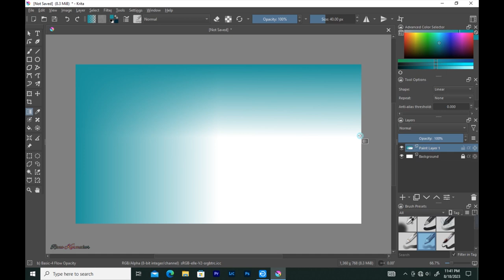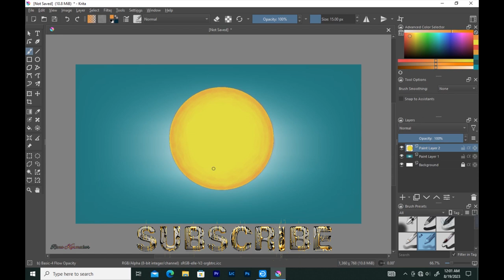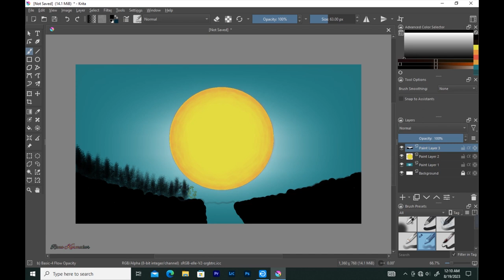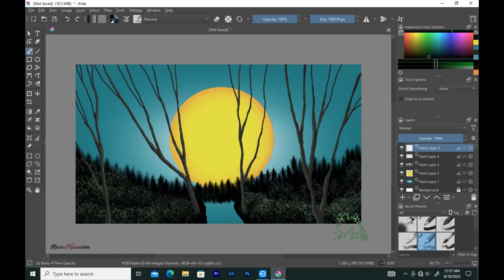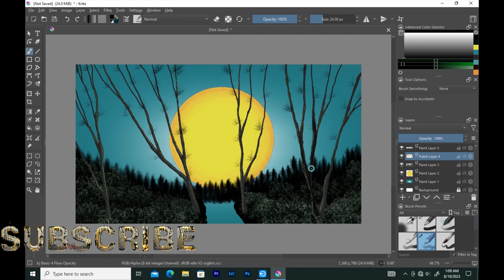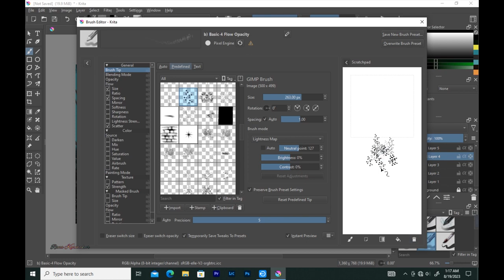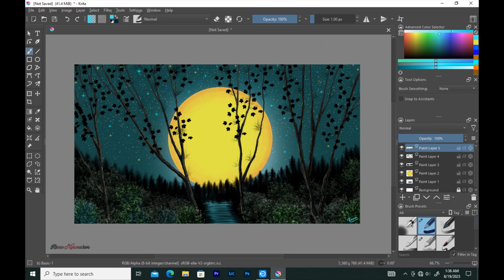Forest scenery painting || Creative scenery drawing || How to draw krita